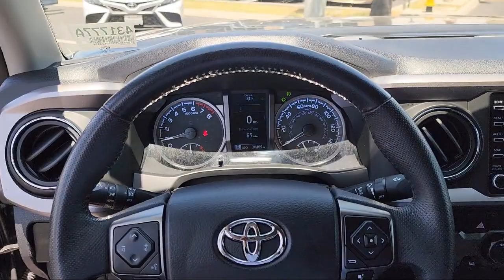2021 Toyota Tacoma 2WD SR5 San Diego El Cajon Chula Vista Mission Valley Santee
2021 Toyota Tacoma 2WD SR5 Stock Number: 431777A Vin:3TMAZ5CN7MM142346.